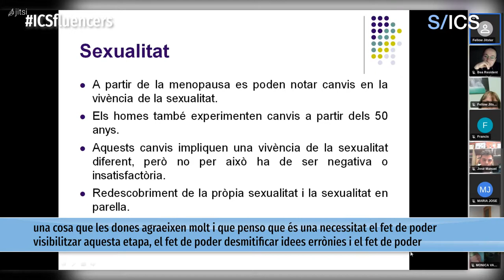Els grups de menopausa, un espai per compartir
La Sara va veure l'oportunitat d'impulsar els grups de teràpia sobre menopausa. "És una necessitat el fet de poder visibilitzar aquesta etapa, desmitificar idees errònies i acompanyar-les. Mitjançant aquests grups podem complementar la informació que els donem des del punt de vista sanitari, però també l'ajuda i el suport que poden rebre entre elles mateixes. Això és molt positiu", afirma.

Aquesta etapa de la vida se sol viure en la intimitat i, generalment, només se'n parla quan es pateix. No obstant això, per a la Francis assistir-hi va ser una bona oportunitat, precisament, per obrir-se i compartir. "T'expresses i t'entenen el que t'està passant. No hi ha ningú que et pugui entendre millor que algú que estigui vivint la mateixa situació que tu". La Francis Ferrer va decidir apuntar-se al grup sobre menopausa perquè, tot i que encara no hi hagi entrat de ple, considerava important tenir informació per quan li arribés el moment d'encarar-s'hi. Per a ella, el grup va ser una manera de sentir-se acompanyada i compresa. I recomana que les dones hi assisteixin abans de tenir la menopausa per preparar-se i conèixer tot allò que implica. "La gent compartia les experiències, tothom ho vivia d'una manera diferent".